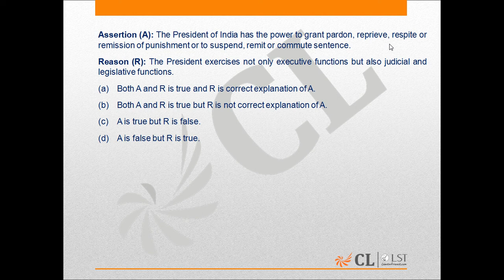LST Mock Test 15 LA53